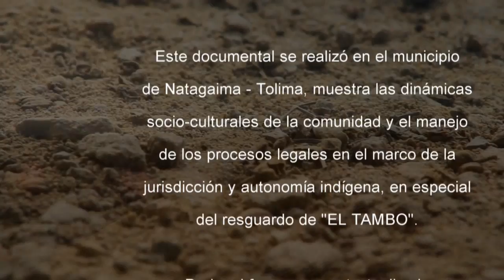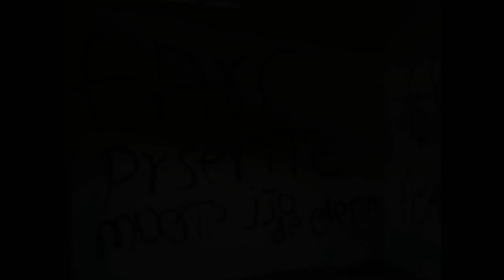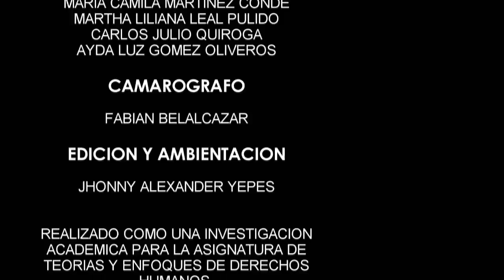JURISDICCION INDIGENA RESGUARDO "EL TAMBO" NATAGAIMA -TOLIMA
Este documental se realizó en el municipio de Natagaima - Tolima, muestra las dinámicas socio-culturales de la comunidad y el manejo de los procesos legales en el marco de la jurisdicción y autonomía indigenaa, en especial el resguardo de " EL TAMBO"

De igual forma, se conextualiza la vulneración de los derechos humanos del señor Ananías Narváez, en relación con la setencia T254 de 1994.

INVESTIGADORES

María  Camila Martinez Conde
Martha Liliana Leal Pulido
Carlos Julio Quiroga
Ayda Luz Gómez Oliveros

CAMAROGRAFO

Fabian Belalcázar

EDICIÓN Y AMBIENTACIÓN

Jhonny Alexander Yepes

REALIZADO COMO UNA INVESTIGACION ACADEMICA PARA LA ASIGNATURA DE TEORIAS Y ENFOQUES PARA LA ASIGNATURA DE TEORIAS Y ENFOQUES DE DERECHOS HUMANOS.

Docente
Dra.ANDREA TORRES ESTEPA

MAESTRIA EN DERECHOS HUMANOS GESTIÓN DE LA TRANSICION Y POSCONFLICTO.
FACULTAD DE POSGRADOS
ESCUELA SUPERIOR DE ADMINISTRACION PUBLICA  TERRITORIAL TOLIMA
ESAP - TOLIMA
2017